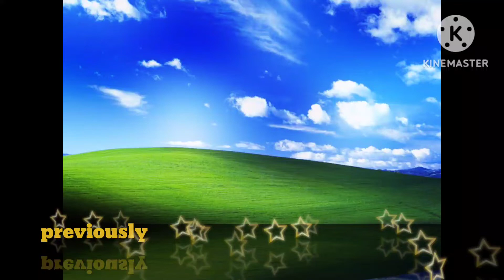klasky csupo ytp round 4